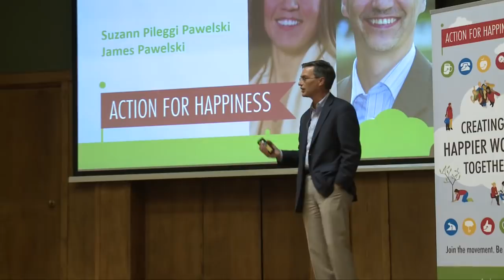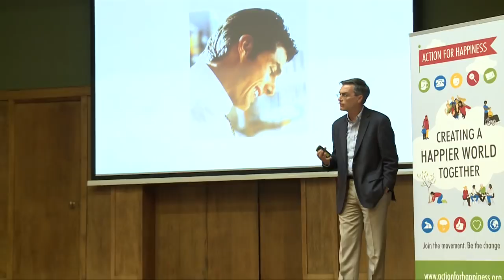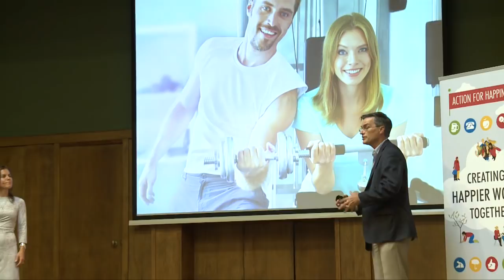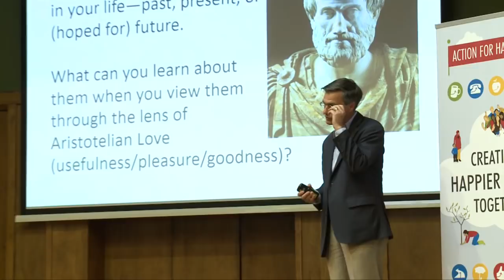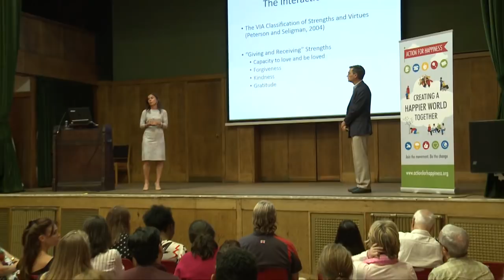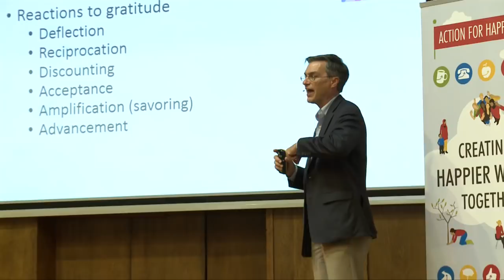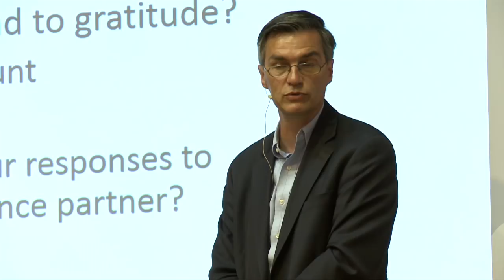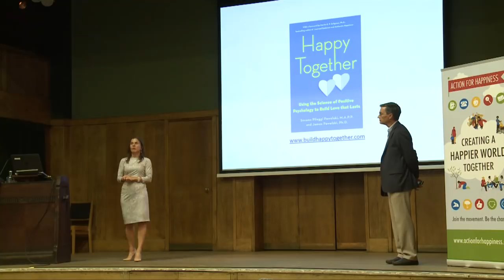How to improve your relationships with positive psychology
James Pawelski and Suzie Pileggi Pawelski share he secrets of happy relationships and learn practical ways to put these into practice based on the latest findings from the science of positive psychology. This was filmed at an Action for Happiness event in London on 12 July 2018.